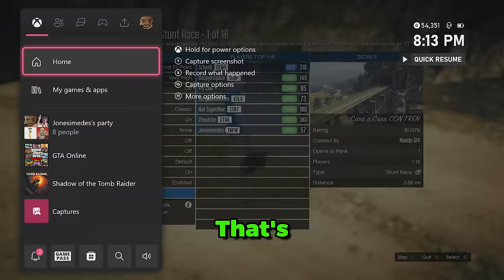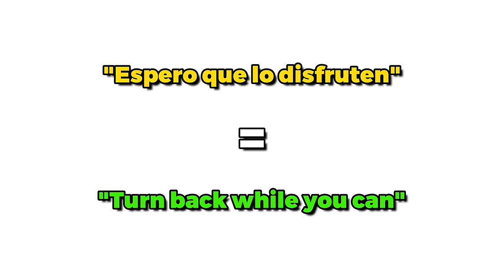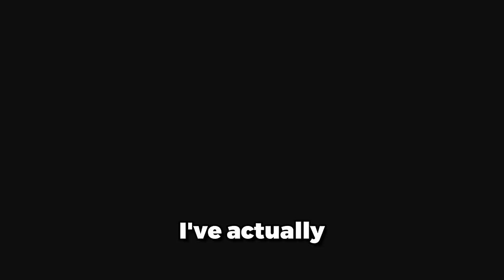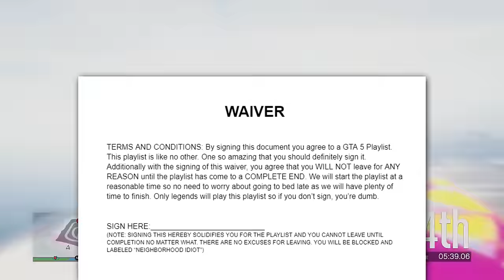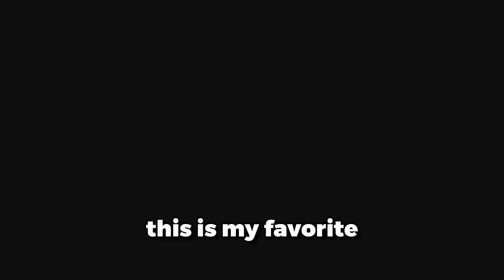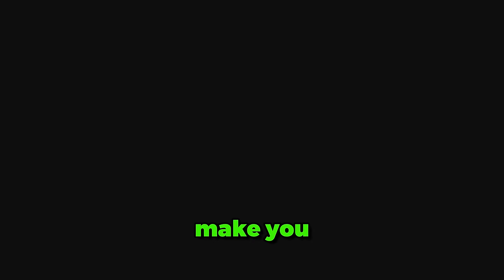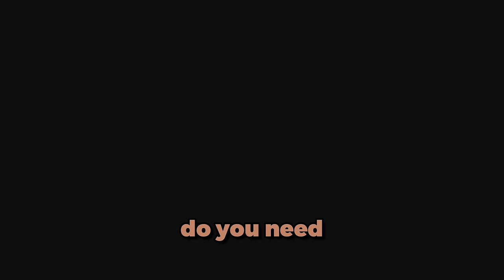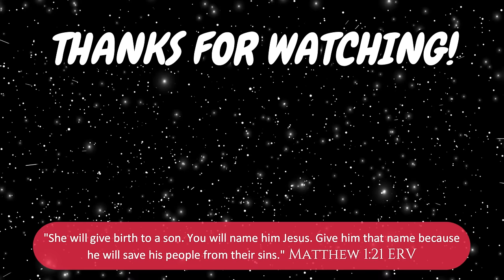GTA 5 Races but it's ONLY Face To Face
In this video, my friends and I put ourselves to the test up against a 16 Race GTA 5 Racing playlist that only consists of Face To Face Races. I hope we never do this again in Grand Theft Auto 5 Online.